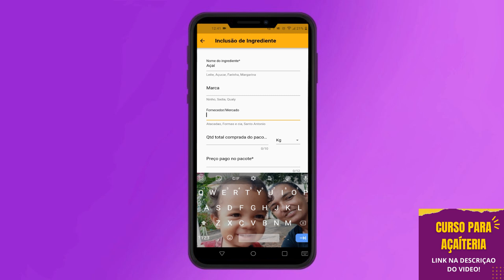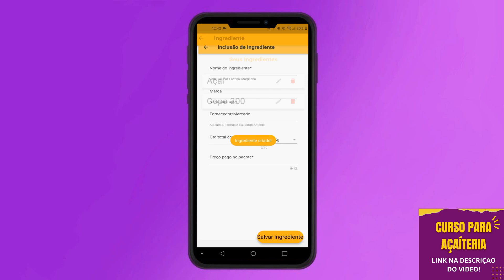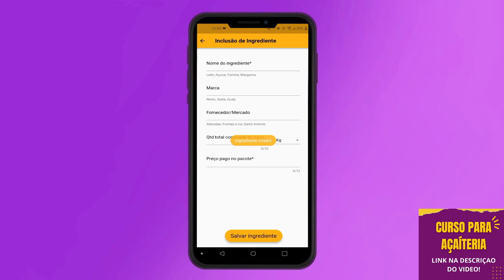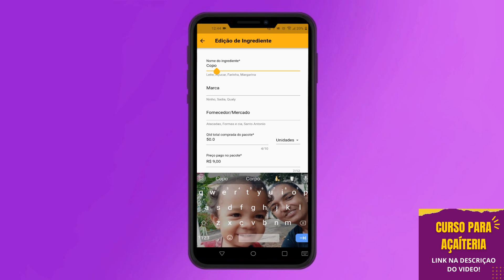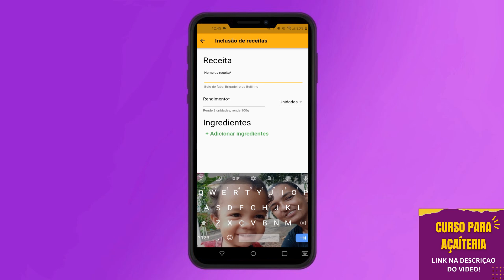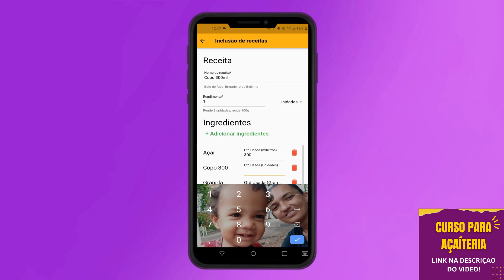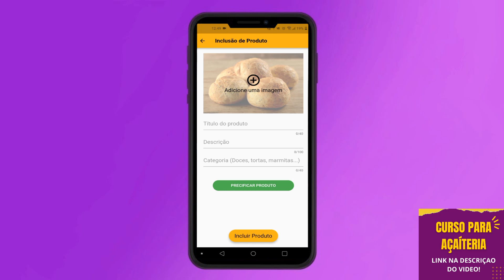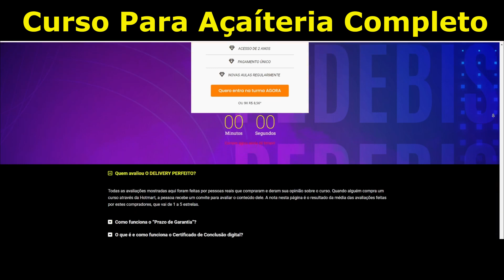Precificação Automatizada Para Complementos Açaíteria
E aí, galera! No vídeo de hoje, vou compartilhar um truque incrível para vocês arrasarem na precificação dos complementos da sua açaiteria. Chega de quebrar a cabeça tentando encontrar o preço certo! Apresento a vocês um app sensacional que faz toda essa precificação de forma automática e super rápida. Com essa ferramenta, você vai conseguir estimar o valor ideal dos seus produtos para revenda de maneira prática e eficiente. Bora conferir e descomplicar a vida na hora de definir os preços? Dá o play e vem comigo nessa! 💰🍇 Açaí PrecificaçãoTop DicaDoDia"

VIDEOS IMPORTANTES DO CANAL